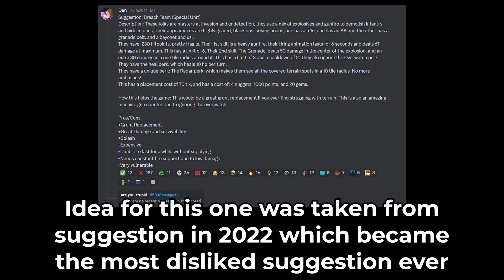How the worst suggestion became a boss? | NIC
Credit to BAC0N for some images

Timestamps:
00:00 Intro
00:22 Breach Team Origins
00:53 Breach Team Statistics
01:27 Countering Breach Team
02:00 Outro